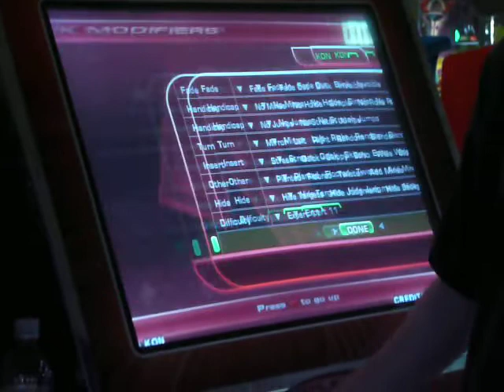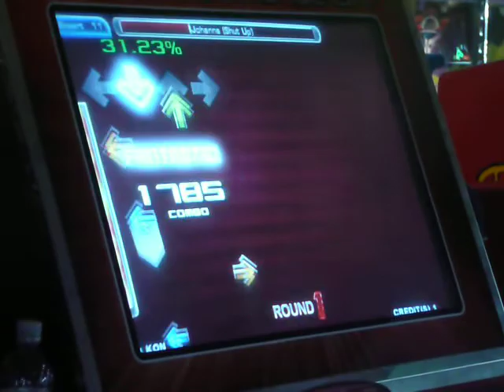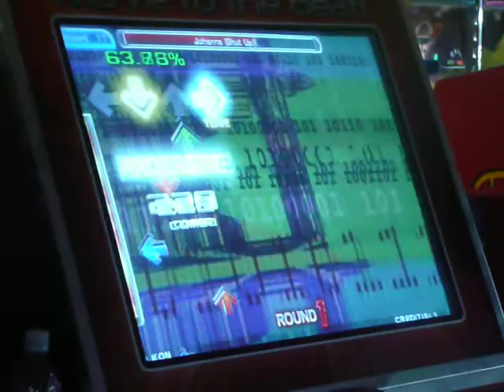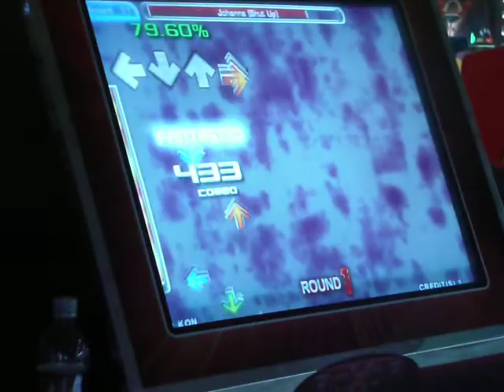Johanna (Shut Up) 97.69% (Expert) on in the groove 2 Hacked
The song is ok, but the chart is great.  I like how the notes slow down then slide going into the hold.